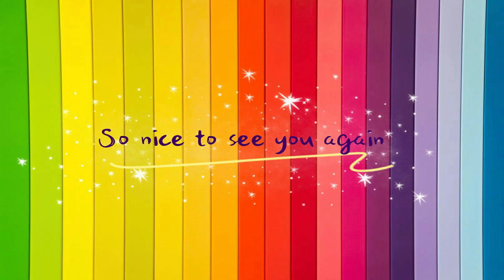Cómo dibujar el panda rojo paso a paso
Cómo dibujar el panda rojo paso a paso | No.9 ARTES